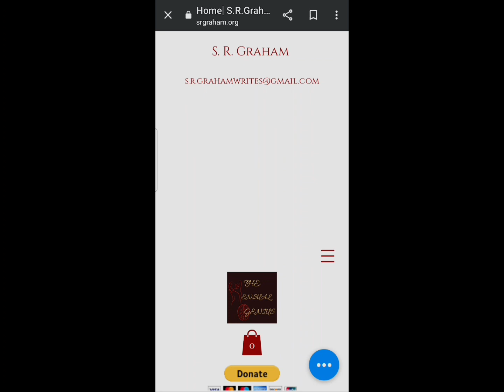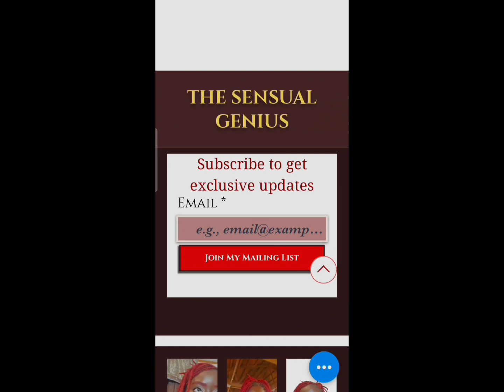Coffee & Cream Diaries | Episode 3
Coffee & Cream Diaries | Episode 3: My writing progress for my new wip Coffee & Cream, book 12 of the Two Monogamous series.